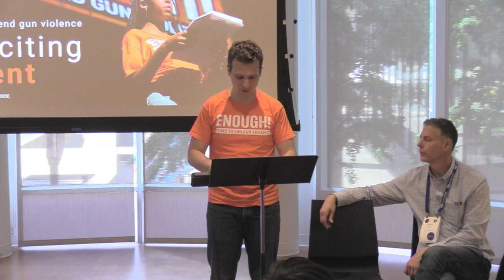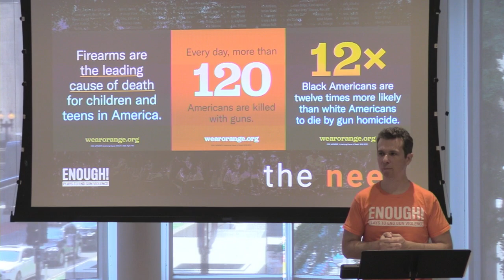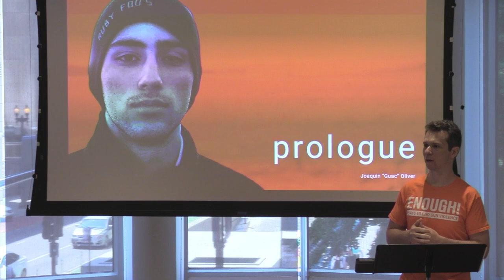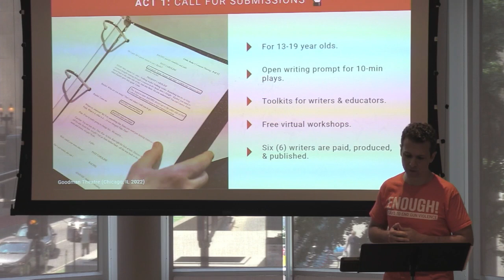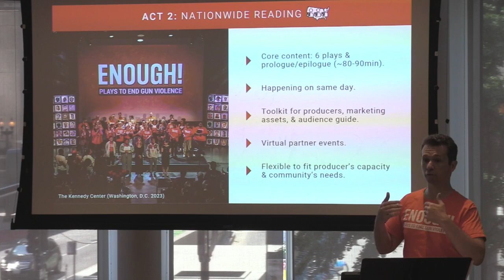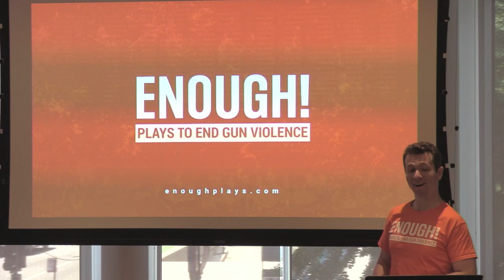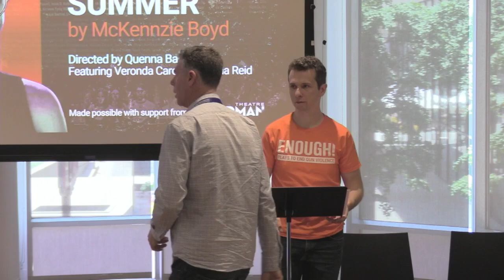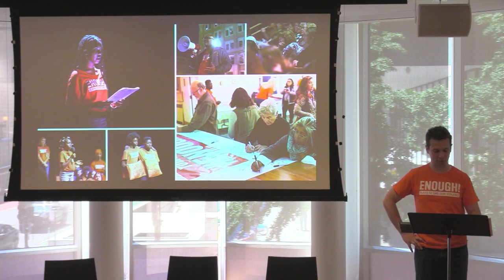ENOUGH Plays to End Gun Violence at the TCG National Conference Chicago on Thursday 20 June 2024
ENOUGH! Plays to End Gun Violence

Since 2019 and over three program cycles, ENOUGH! Plays to End Gun Violence has brought together thousands of artists at the intersection of art, activism, and amplifying teen voices in vital evenings of theater that allow communities to confront the issue of gun violence. Founder and Joaquin Oliver Artistic Producer Michael Cotey, along with past ENOUGH! collaborators in a conversation led by Michael Rohd, share what has been successful with this model for calling on submissions from new teen writers, how it has created a new pipeline for young playwrights; how it's nationwide reading has led to meaningful, lasting collaborations; and what it means to think of approaching theater as an "inciting incident." This conversation includes a presentation of one of ENOUGH's 2022 plays SOUTH SIDE SUMMER by young Chicago playwright McKennzie Boyd.

Michael Cotey
Loria Perez
Michael Rohd
McKennzie Boyd
Dr. Quenna Lené Barrett
Aaron Nichols

The TCG National Conference is one of the largest nationwide gatherings of the nonprofit theatre community. TCG has been gathering folks this way since 1976 and each year, the National Conference creates space for theatre practitioners across the globe to get inspired, learn from one another, and build toward collective action. It’s also been a way for TCG and the field to get intimately familiar with theatre communities around the country, and to channel the particular energy of their artists.